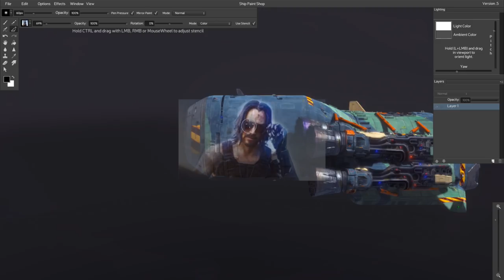Sometimes you gotta airbrush a wizard on the side of your van...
Aw yisssssss